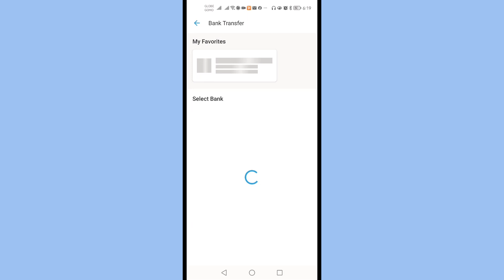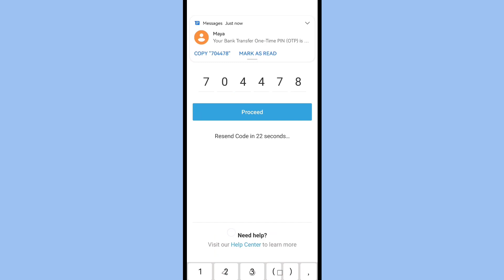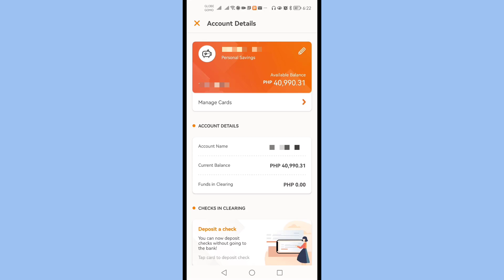Maya to Unionbank Send Money: MADALI ba mag Padala Paymaya to Unionbank? FREE ba?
How to Send Money from Maya or Paymaya to other bank online?
Maya money transfer review and tutorial, is Paymaya safe? legit?

Maya offers higher interest rates up to 6% per year!

Is Maya a bank?
How do I deposit money into Maya bank?
Who is the owner of Maya bank?
How do I withdraw money from Maya bank?